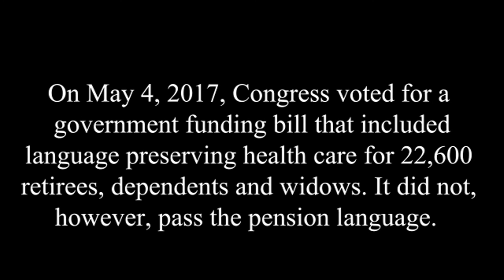President Roberts Testifying at U.S. Senate Finance Committee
On May 4, 2017, Congress voted for a government funding bill preserving health care for 22,600 miners, dependents and widows. They did not, however, pass the pension language.

The Miners Pension Protection Act as been introduced in both houses of Congress as S.1105 and H.R.2713.

Contact your Senators and Representatives and tell them to support this legislation.